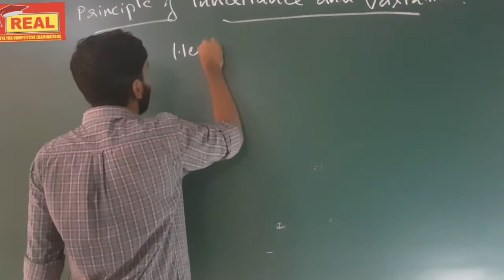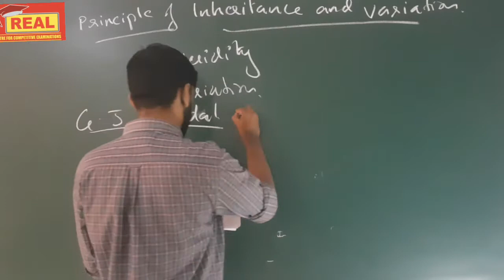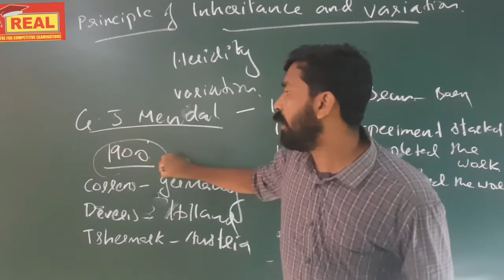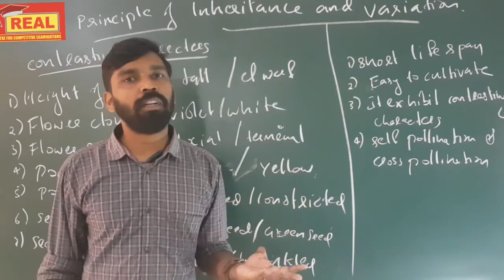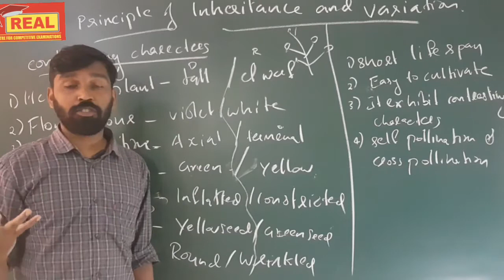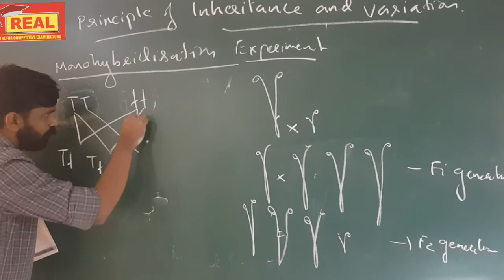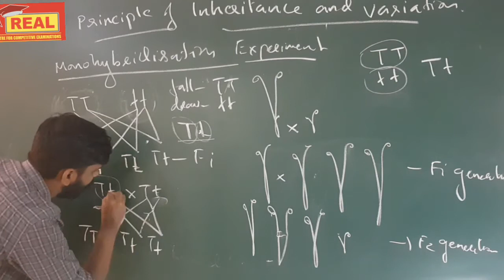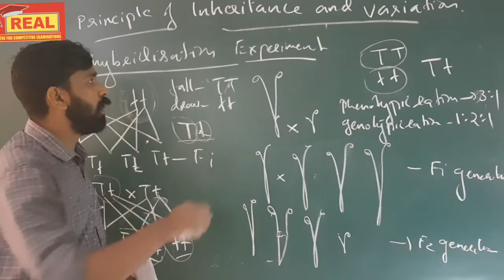+2 Zoology || Principles of Inheritance & Variation || Part 1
Class by Mrudul sir